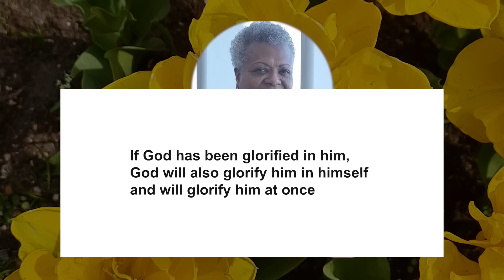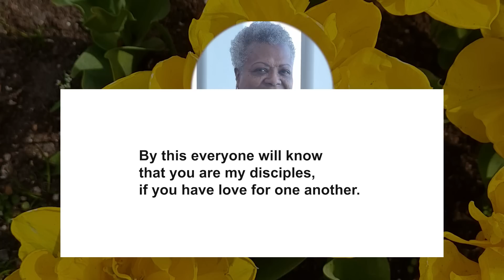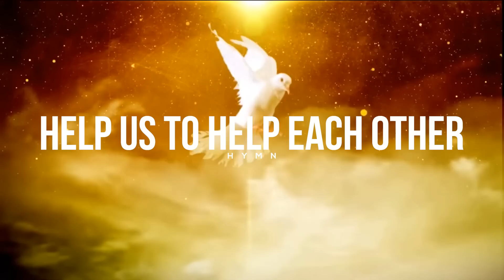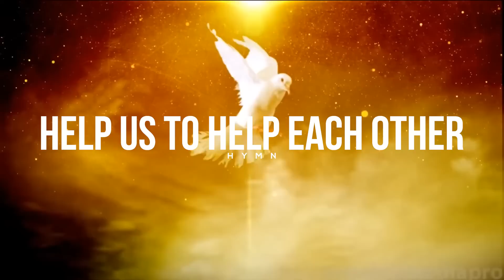Do good: How do we practise doing good?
Daily Devotional from the Class Leaders of the Holland Circuit for March 9th, 2023.
Sis. Glinder Racherds will lead us in today's devotional.